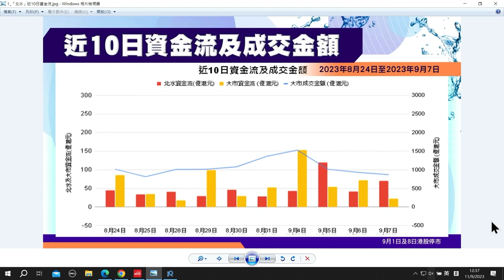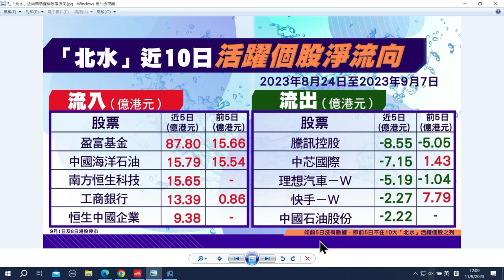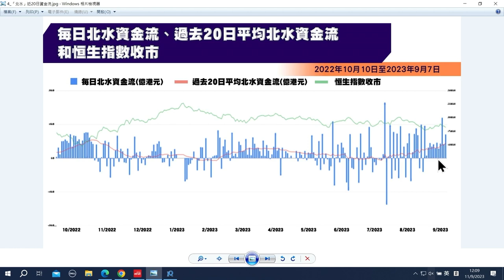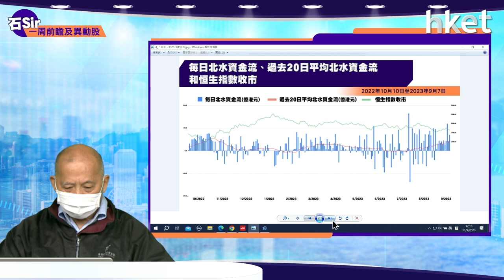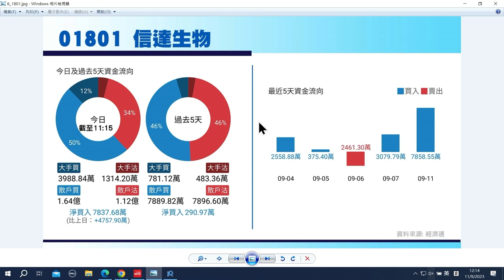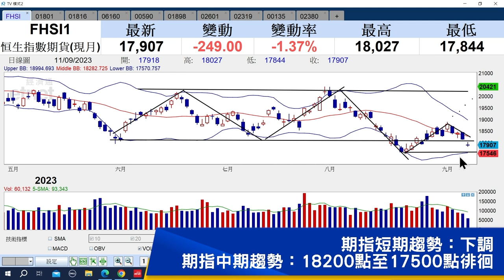【石Sir一周前瞻及異動股】信達生物、中廣核電力、百濟神州（立即收看）